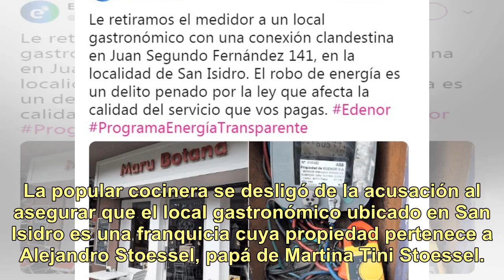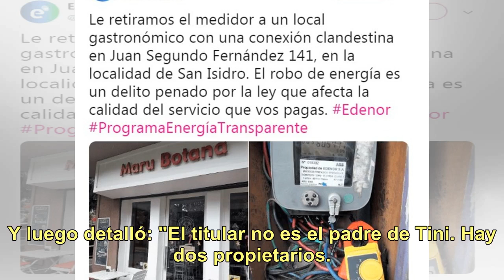Crece el escándalo: El local de Maru Botana que se "colgó" de la luz estaría a nombre de Tini Sto...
Crece el escándalo: El local de Maru Botana que se "colgó" de la luz estaría a nombre de Tini Stoessel y un socio

Hay un nuevo capítulo en el episodio que comenzó con la denuncia de Edenor -vía Twitter- a un local de Maru Botana por "colgarse" de la luz en uno de los locales que lleva su nombre. La popular cocinera se desligó de la acusación al asegurar que el local gastronómico ubicado en San Isidro es una fra...